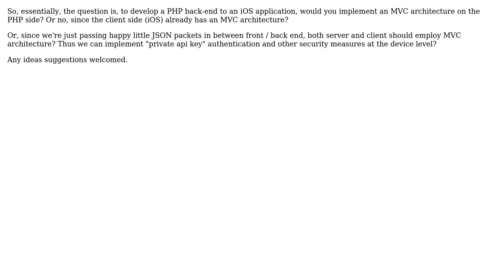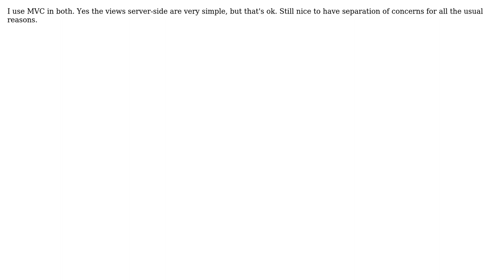Software Engineering: PHP MVC as backend for iOS app (2 Solutions!!)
Software Engineering: PHP MVC as backend for iOS app

With thanks & praise to God, and with thanks to the many people who have made this project possible! | Content (except music & images) licensed under CC BY-SA | Music | Images & others | With thanks to user Todd Chaffee user pragadeesh user fizzy drink and the Stack Exchange Network Trademarks are property of their respective owners. You are responsible for your own actions.